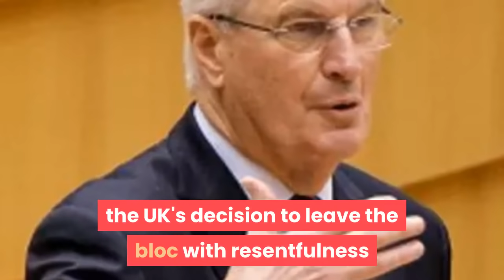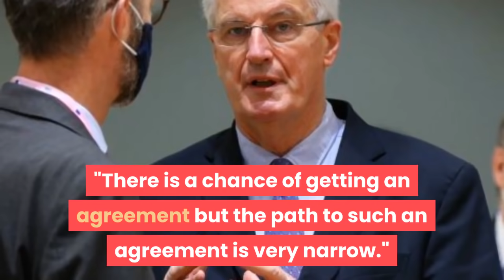EU's Failure:MEP Criticize Barnier's Over "Unfriendly"Attitude Towards UK As UK Thrives Outside Bloc